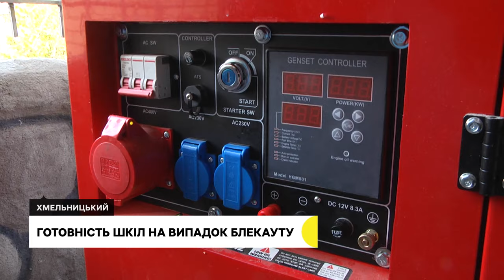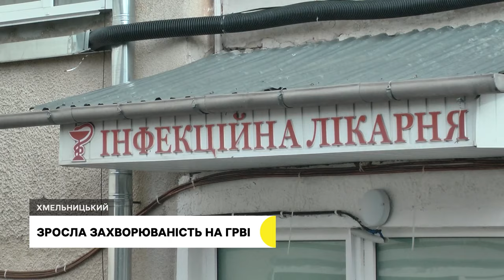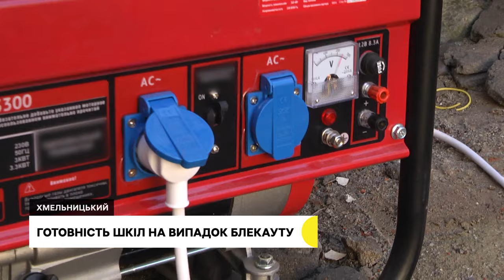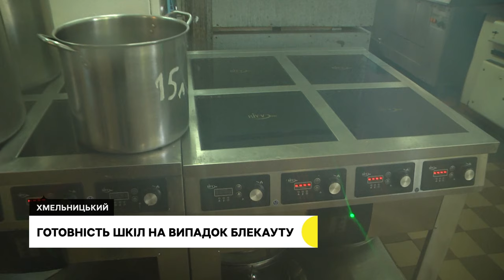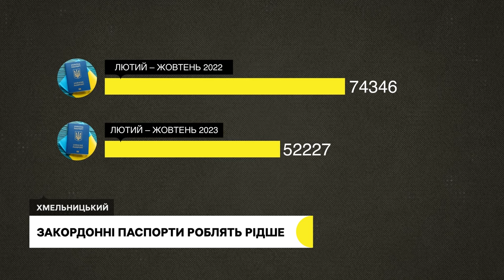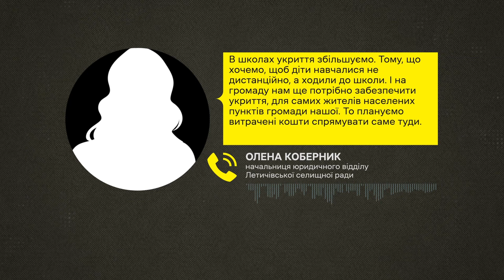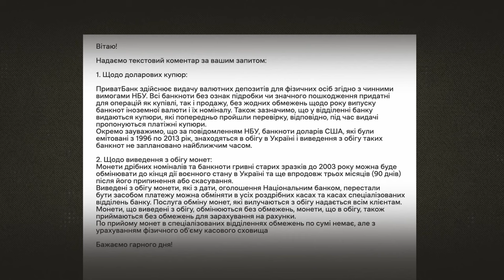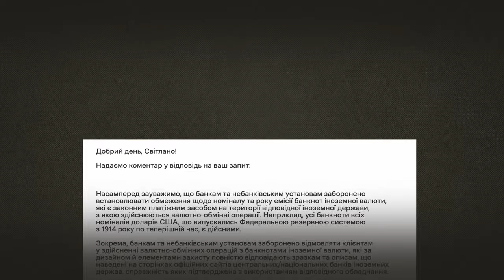Зросла захворюваність на ГРВІ, До блекауту готові?, закордонні паспорти роблять рідше | 19.10.23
Біль у горлі та суглобах, нежить. На Хмельниччині виявили новий штам ковід-19 «Еріс».

До блекауту готові? Як забезпечені заклади освіти Хмельницької громади до можливого довготривалого відключення електроенергії?

Прийшов, оформив, забрав. В області зменшилася кількість людей, які роблять закордонні паспорти. В чому причина?